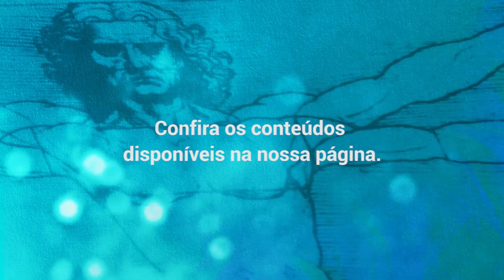Conheça os objetivos do Instituto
O Dr. José Rafael Guerra  explica quais são os objetivos do Instituto Cirurgia Robótica Ciências Médicas - MG. Saiba mais em robotica.cmmg.edu.br.